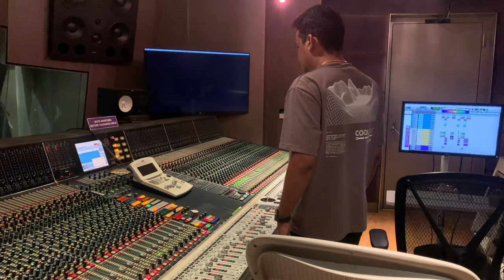Kutty Pattas Rhythm Session | Santhosh Dhayanidhi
Song Development is always an interesting process..every composer has their own style of approach..mine is to jam with the musician live..Percussionist Vikram played congos Bongos and timbales on this track..Fun session overall